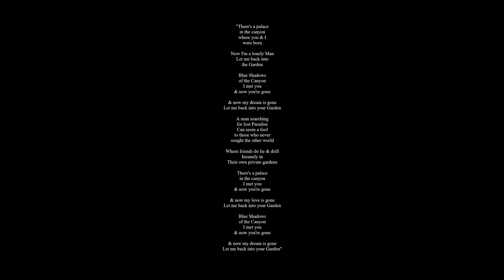The Palace In The Canyon - Jim Morrison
My cover of a very obscure Doors song for the anniversary of Jim's death.